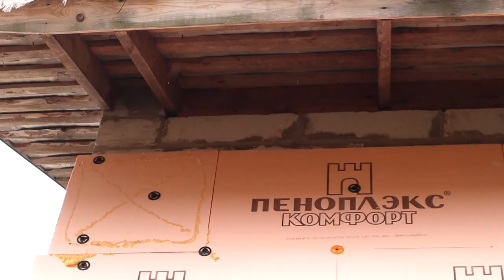НЕ СПЕШИТЕ выбрасывать старую НОЖОВКУ и обрезки ДОСКИ!!! Полезные советы и маленькие хитрости!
НЕ СПЕШИТЕ выбрасывать старую НОЖОВКУ и обрезки ДОСКИ! Полезные советы и маленькие хитрости! Решил сделать полезное и позновательное видео, советы из которого могут пригодиться при строительстве и ремонте.

Что у меня в мастерской:

1. Аккумуляторная болгарка BLACK+DECKER BCG720N
2. Аккумуляторный лобзик BLACK+DECKER 18В BDCJS18N
4. Ударная дрель BLACK+DECKER KR504CRE
5. Cверлильный станок Nexttool ВСС-16В
6. Компрессор воздушный "NEXTTOOL" КМК-2100/50А